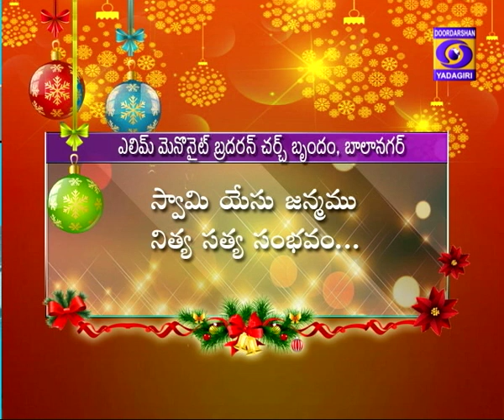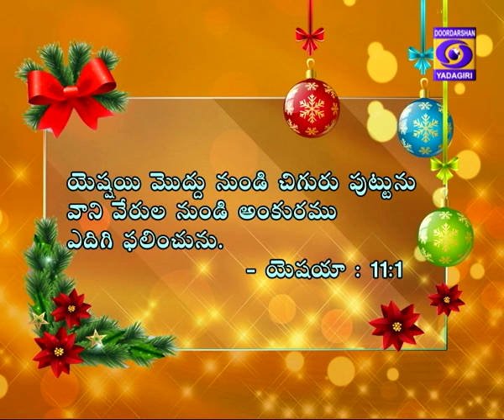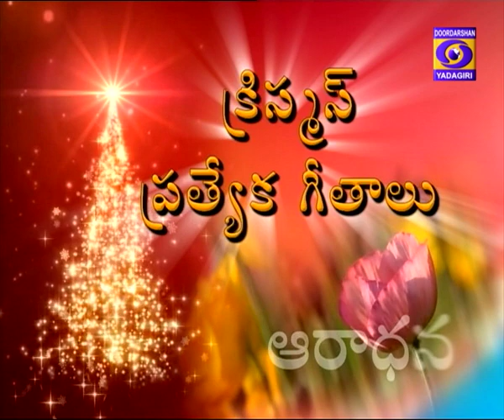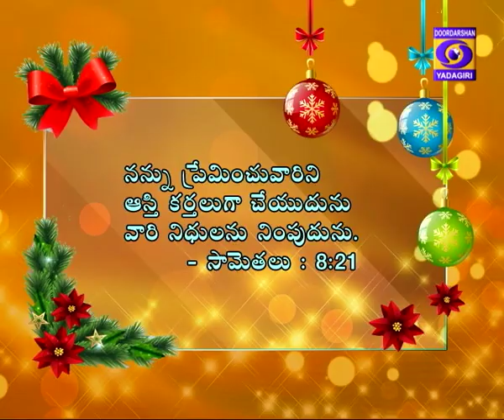Aaradhana || Telugu Christian Devotional Songs || ELIM MB Church || Rev.Y G Kishore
Christmas Advent Songs Elim MB Church, Balanagar, 15-12-19
Message by Rev. Y G Kishore